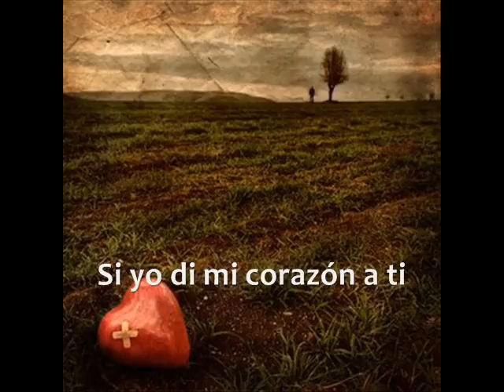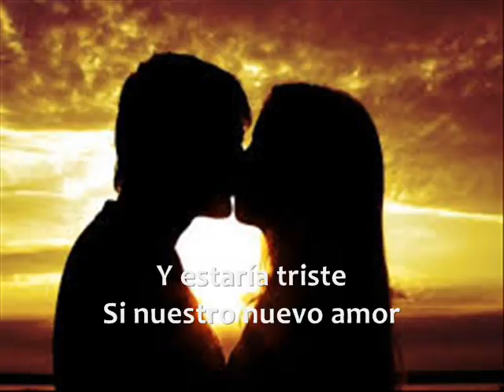The Beatles - If I Fell (Subtitulada)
un clasico que no pasa de moda.